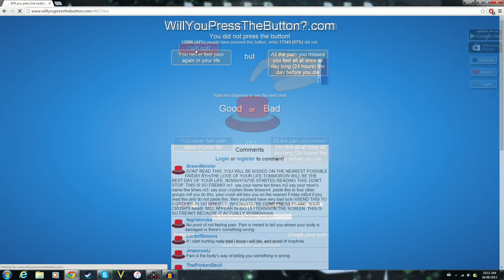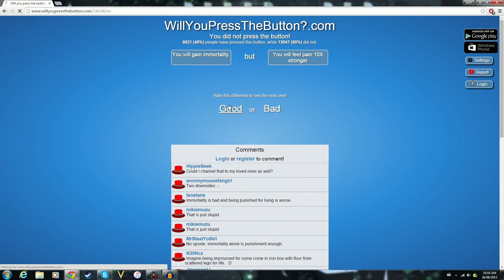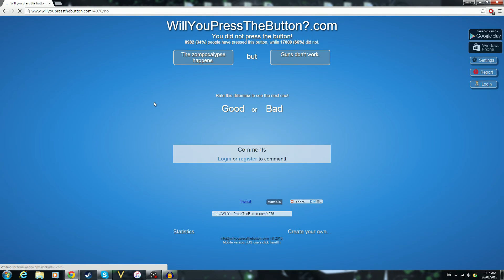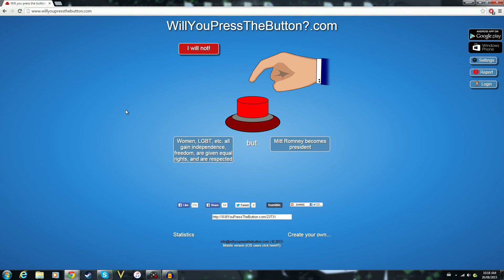Hippies Play - Will You Press The Button? Part II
Travell and Jason encounter more scenarios, have more questions, and give more answers on the second installment!